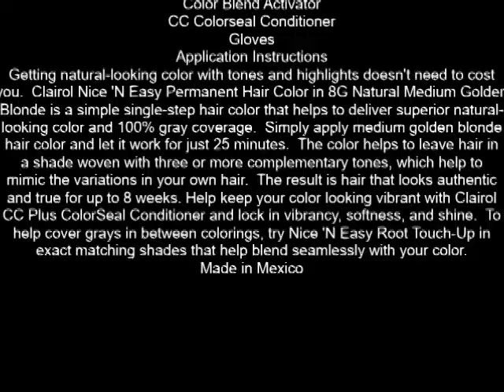Clairol Nice 'n Easy Permanent Hair Color, 6A 114 Natural Light Ash Brown 1 ea